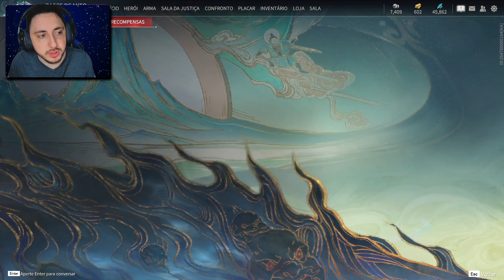COMO GANHAR MAIS EXP E UPAR O PASSE NO NARAKA BLADEPOINT DICAS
Naraka bladepoint agora é grátis e está insano, muitos precisam de dicas como melhorar e como conseguir chegar no lvl 50 do Naraka bladepoint. Por isso nesse vídeo trago dicas de como conseguir mais exp naraka bladepoint, como upar o passe de batalha naraka bladepoint, como fazer as missoes do passe de batalha do naraka bladepoint, como subir de nivel rapido no naraka bladepoint e dicas de como pegar bonus de exp no naraka bladepoint isso e muito mais.

Hoje vamos jogar o novo jogo GRÁTIS, narakabladepoint ! Um gameplay insano e com MUITA informação, espero que gostem!

video: COMO GANHAR MAIS EXP E UPAR O PASSE NO NARAKA BLADEPOINT DICAS